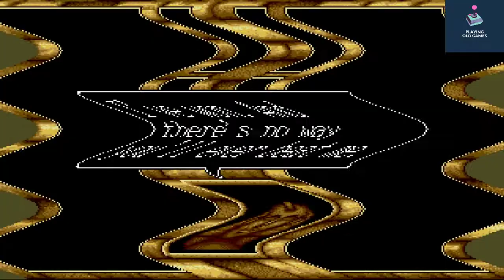Columns III Revenge of Columns - Part 6 - Final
The end of this saga.